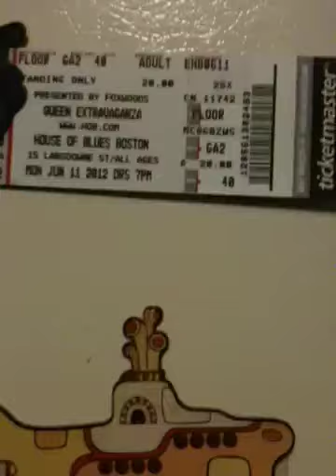Got My Ticket Yay!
Got my ticket in the mail yesterday for the band The Queen Extravaganza! Excited now to go to the concert